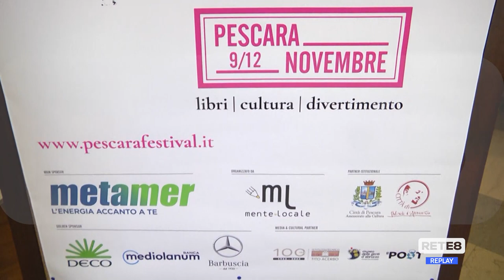Pescara - Dal 9 al 12 novembre la 21^ edizione del Fla